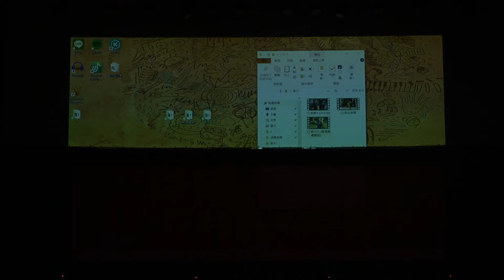2021-04-24 松山熱舞27屆獨立成發【Vinovat】1.《開場大合舞》